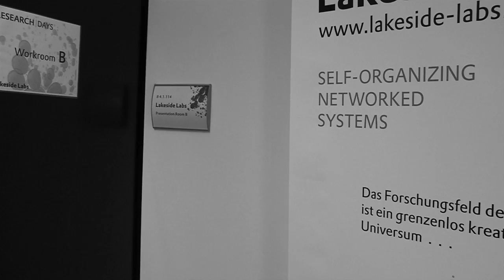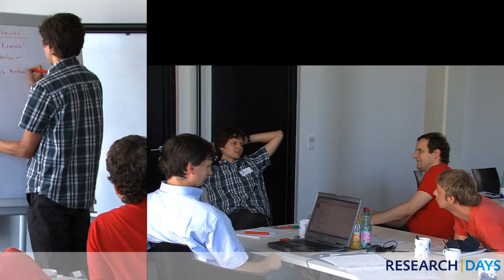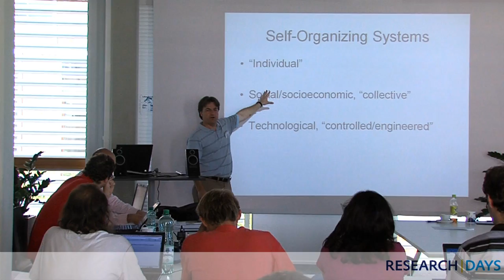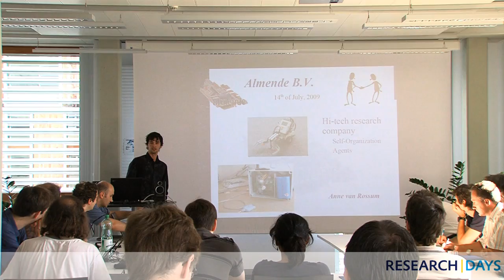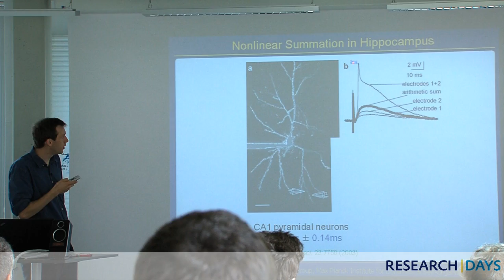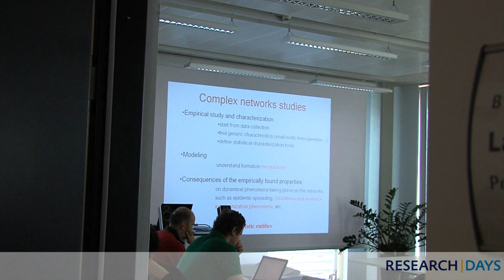Lakeside Research Days 2009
Between 2009 July 13th and 17th, the Research Days concentrate on the core competence of Lakeside Labs - Self-organizing Networked Systems.
The Research Days were an intensive one-week session with workshop character of international eminent scientist in the field of selforganization. Once a year international experts devote themselves to a special topic in self-organization.